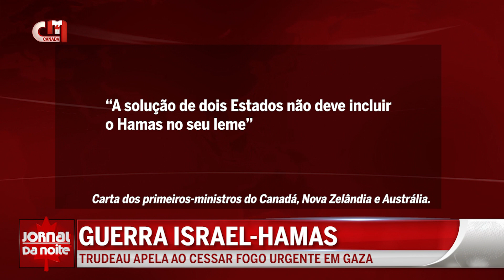Guerra Israel-Hamas: Justin Trudeau participa em carta de apelo a cessar fogo urgente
Os conflitos armados a ocorrer pelo mundo continuam a preocupar. Justin Trudeau participou numa carta de apelo e pressão para o cessar fogo urgente.